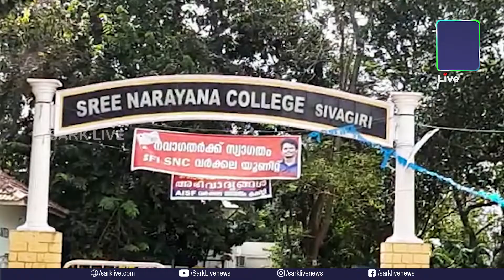വർക്കല എസ്എൻ കോളേജിൽ റാഗിംഗ് നടത്തിയ മൂന്ന് വിദ്യാർഥികളെ കോളേജിൽ നിന്നും പുറത്താക്കി.| Sark Live